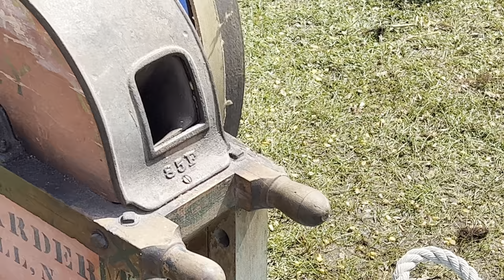2023 Fonda Fair Hit And Miss Engine Smalley Antique Corn Sheller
2023 Fonda Fair Hit And Miss Engine Smalley Antique Corn Sheller.